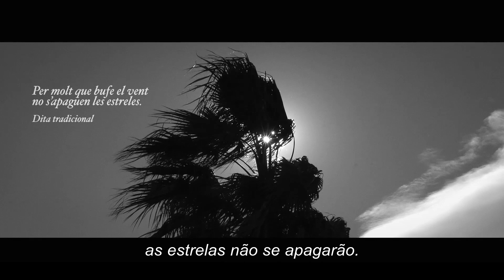Sábios da terra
Un documentário de David Segarra com música de Efrén López.

Num mundo confuso e em crise, descobrimos os últimos sábios onde menos os imaginamos: entre os velhos camponeses.

Sábios da horta recupera as histórias e experiências de camponeses e camponesas. Através deles descobrimos um mundo cultural, humano e geográfico esquecido pela sociedade urbana. Histórias que guardam uma mensagem universal e muito atual sobre a experiência humana. Um documentário para refletir sobre a arte de viver nos tempos modernos.